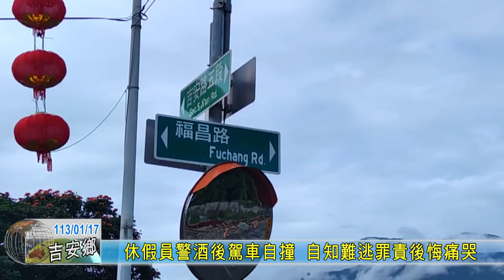20240117 07 休假員警酒後駕車自撞 自知難逃罪責後悔痛哭